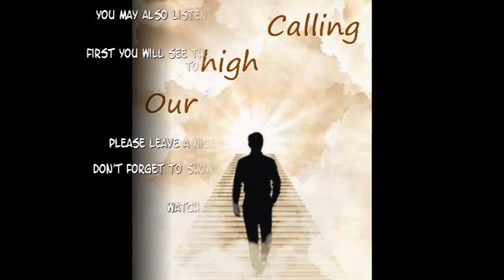(8) Our high calling, part 8, August - EGW Devotional Book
This book is very inspiring and distributes a huge blessing for mind and soul. Don't miss it!

This is a devotional book by Ellen G. White, but in continuous text without the interruption of each day.

You may also listen to this episode and even more on my podcast,

First you will see the German episodes, scroll down to get to the English versions.

God bless!

Please leave a nice, inspiring, encouraging comment!

Don't forget to show your appreciation by clicking thumb up!